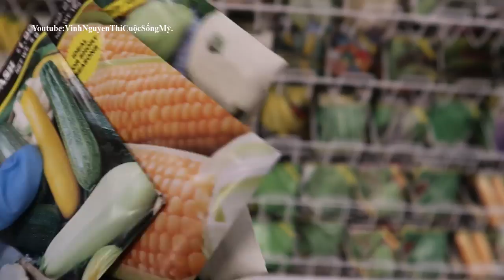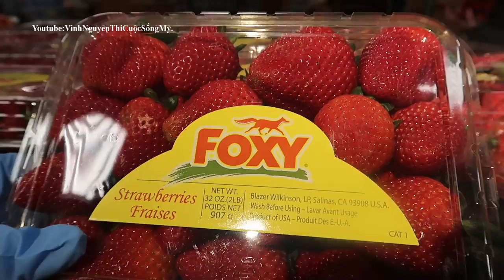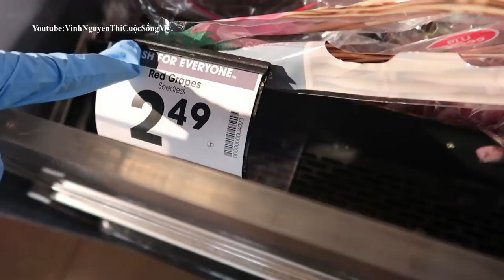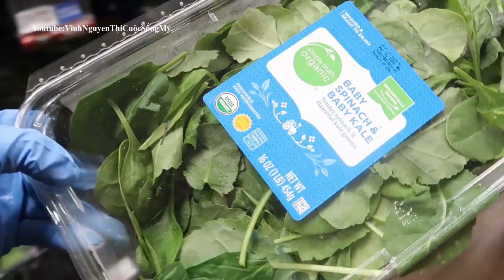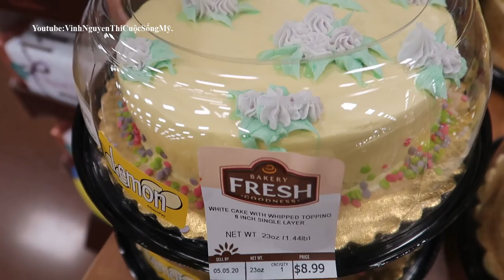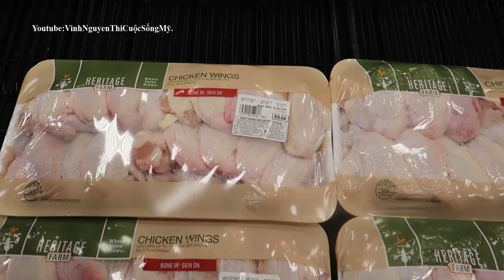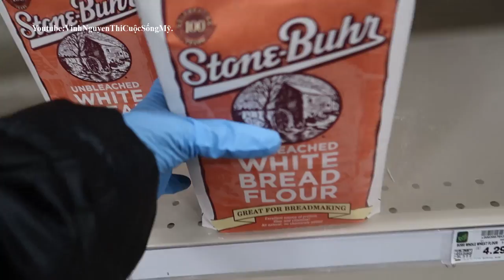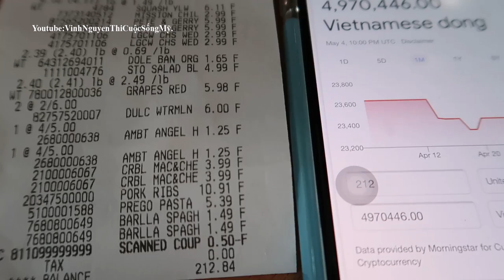ĐI CHỢ MỸ MUA MỘT XE ĐẦY THỨC ĂN RẺ TƯƠI NGON TRONG MÙA DỊCH BỆNH Ở MỸ.SƯỜN TẢN DÂU TÂY ,THỊT BÒ.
ĐI CHỢ MỸ MUA MỘT XE ĐẦY THỨC ĂN RẺ  TƯƠI NGON TRONG MÙA DỊCH BỆNH Ở MỸ.ĐI CHỢ MỸ MUA MỘT XE ĐẦY THỨC ĂN RẺ  TƯƠI NGON TRONG MÙA DỊCH BỆNH Ở MỸ.SƯỜN TẢN DÂU TÂY ,THỊT BÒ.